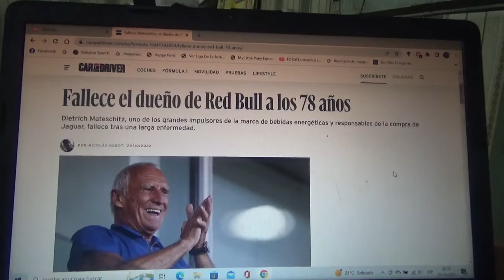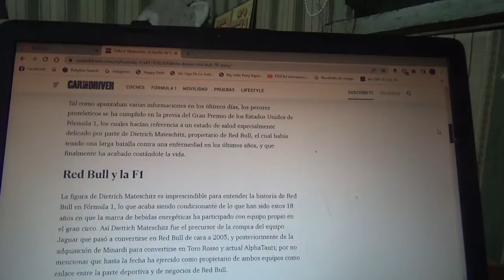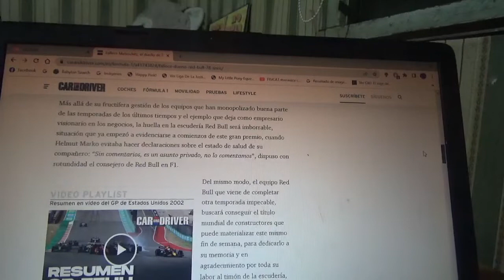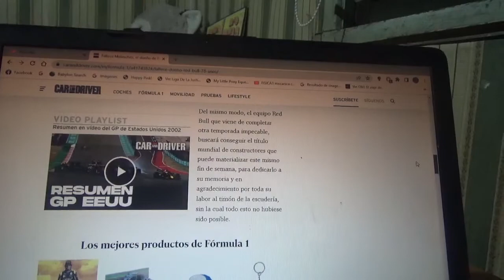Falleció Dietrich Mateschitz dueño de Red Bull Racing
A causa de una larga enfermedad terminal el que fundó la empresa de alimentación austriaca y el equipo de Fórmula 1 del mismo nombre murió a los 78 años de edad